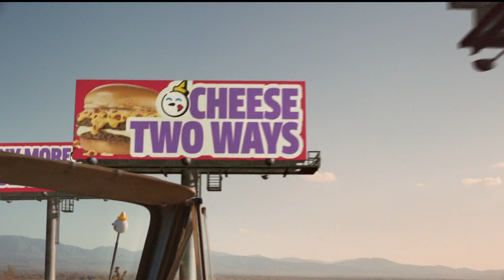NBC4 LA 07152022 1059PM